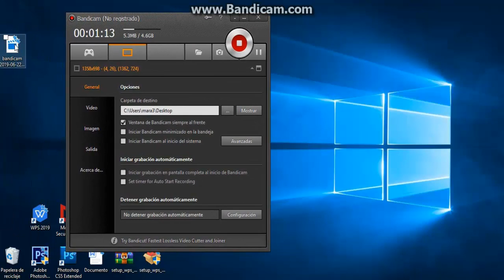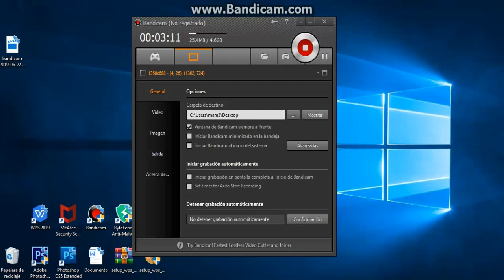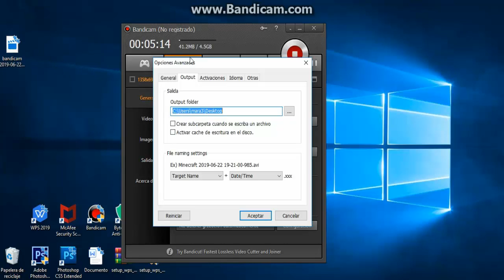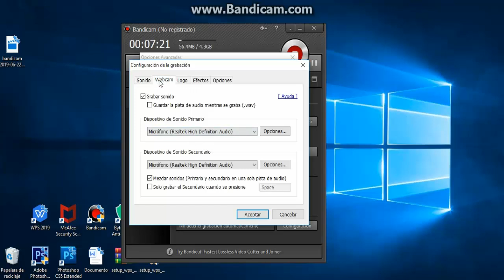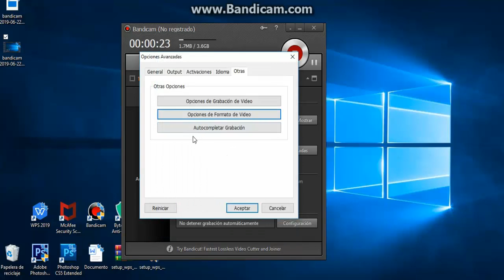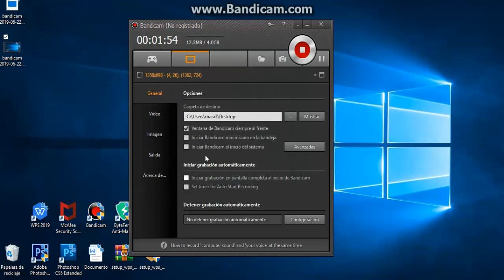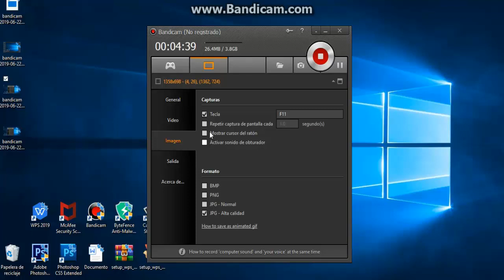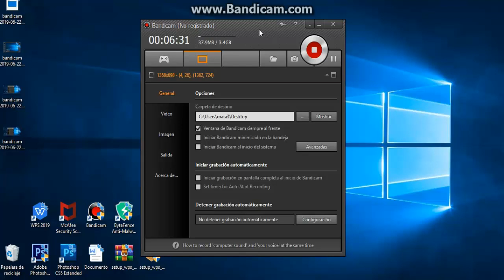como grabar con bandicam